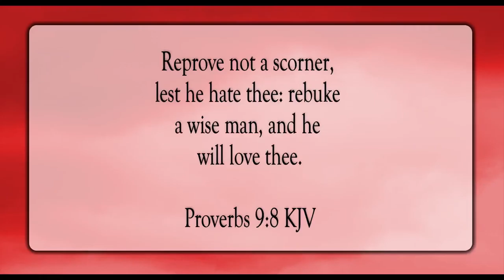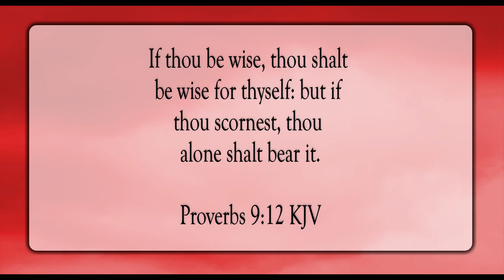The Beginning Of Wisdom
Scripture of the Day! The beginning of wisdom!

Float by Geographer